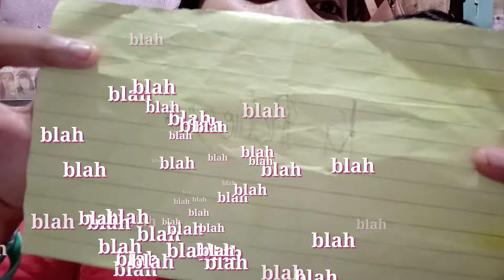Vlog #8- (1st ever prank) Magic Prank with my sisters 😂😂😂 /RICHLYN CARMELOTES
Hello mga Karichies!  I finally made my own introduction for my vlog.  Yey!

This is my 1st ever prank.  Sobrang tawa ako dito.  Peace mga sissums!  😂😂😂
Magic prank with my sisters!